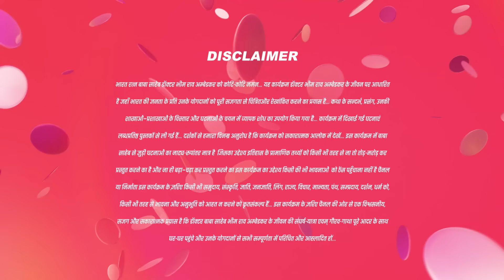Badle में हमे क्या मिलेगा ?| Ek mahanayak dr b r ambedkar | Full Ep 810|10-Dec-2023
Experience the emotional turmoil as Jijabai implores Ramabai to help her gain entry into the house. Witness Bala's plea to Meera to stay with the family. Explore Bhim's initiative to bring Buddhist monks to the chawl, transforming the atmosphere. Delve into the complex dynamics as Jijabai adopts the role of a servant within the household.

Show Name : Ek Mahanayak - Dr B R Ambedkar
Producer/Star Cast : Atharva,Narayani Mahesh Varne,Jagannath Nivangune
Episode No : 810